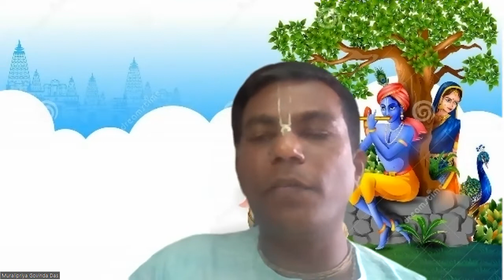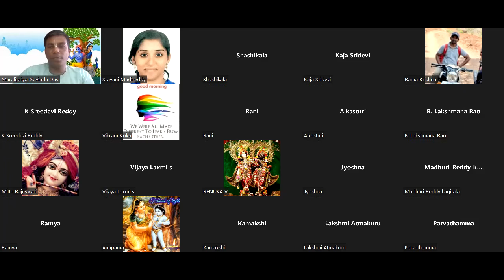Srila Prabhupada disappearance day Special - Glorifications